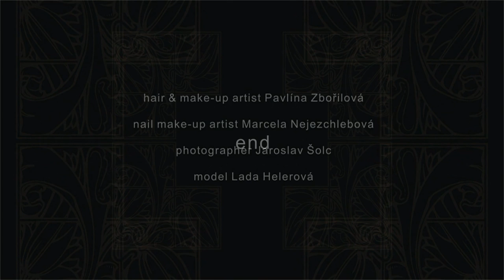Jak se fotí pro TIGI